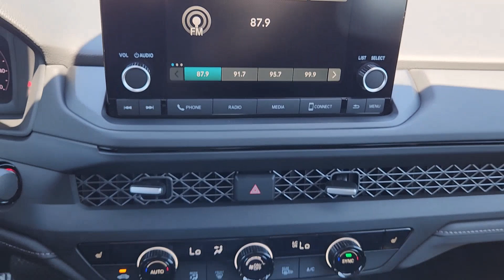2024 Honda Accord EX OK Lawton, Oklahoma City, Norman, Wichita Falls, Vernon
New 2024 Honda Accord EX available at Southwest Honda located in 5010 NW Cache Rd, Lawton, OK, 73505. Servicing the Lawton, Oklahoma City, Norman, Wichita Falls, Vernon area.

Take a moment to check out the  2024  Honda Accord. Prepare to be amazed by the Accord. This  midsize sedan offers state-of-the art safety and connectivity technology, a quiet comfortable ride, elegant styling, a spacious interior, and powerful performance. It's simply perfect. The following are some of this vehicles highlighted options: Apple Carplay®/Android Auto®, Moonroof, Keyless Entry, Adaptive Cruise Control, Lane Keeping Assist, Back-Up Camera, Heated Front Seat(s), Steering Wheel Audio Controls, Power Driver Seat, Alarm. Quietly powerful. Boldly beautiful. Simply excellent. The Honda Accord.